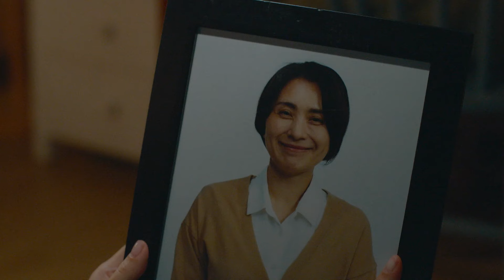Lo Triste De Vivir Sin Una Madre: Te Echo De Menos, Mamá 💔😢 | The Undateables EP08 | KOCOWA+ ESPAÑOL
👉 Disfruta "The Undateables" con subtítulos en español ✨😎

The Undateables trata sobre un hombre, Hoon Nam, que se niega a amar, y una mujer, Jeong Eum, que sueña con estar perdidamente enamorada pero renuncia a la idea debido a la realidad de las cosas. Estos dos ofrecen ayudar a las personas solteras a enamorarse, pero en medio de todo esto, terminan enamorándose el uno del otro. Hoon Nam se convierte oficialmente en el segundo hijo de DMJ Foods cuando su madre biológica, que lo tuvo fuera del matrimonio, fallece. Debido a esto, nunca ha creído en el amor y tiene la habilidad de distanciarse lo suficiente para no verse afectado emocionalmente por los demás. Por otro lado, Jeong Eum es del tipo que da todo, ya sea en su vida cotidiana o en el amor. Cree que quien ama más es el más feliz, y por eso su primer amor solo le dejó cicatrices. ¡Sintoniza para ver cómo estas dos personas, aparentemente sin esperanza y algo necias, terminan enamorándose!

REPARTO PRINCIPAL: Namkoong Min,Hwang Jung Eum,Choi Tae Joon,Oh Yoon Ah